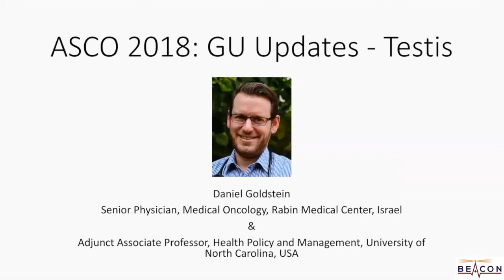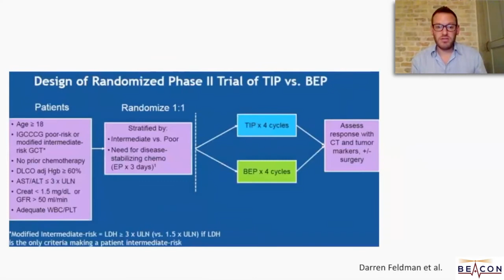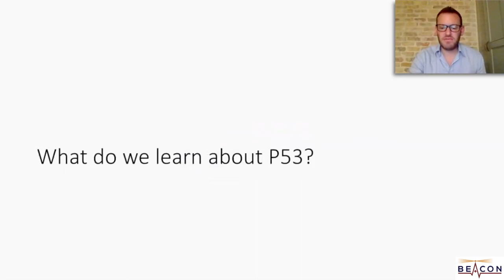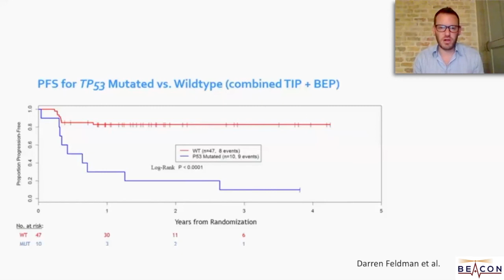TIP or BEP for Intermediate or Poor Risk Testicular Cancer?: ASCO 2018 GU Highlights (BMIC-061)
Dr. Dan Goldstein reviews results of a trial of chemo regimen TIP (paclitaxel, ifosfamide, cisplatin) vs BEP (bleomycin, etoposide, cisplatin) for intermediate/poor risk germ cell tumors, with discussion of outcomes in patients with a p53 mutation.